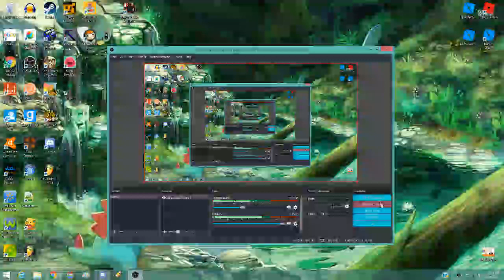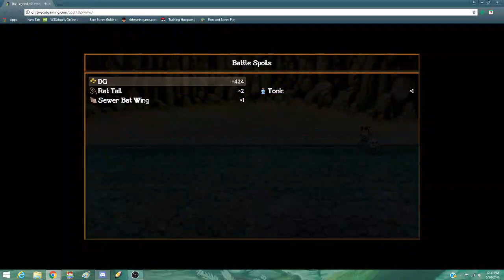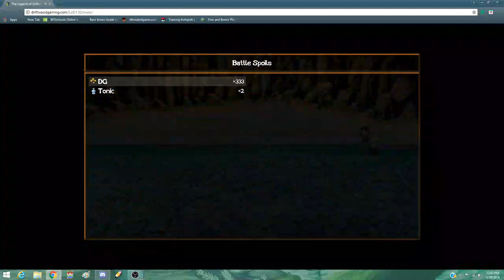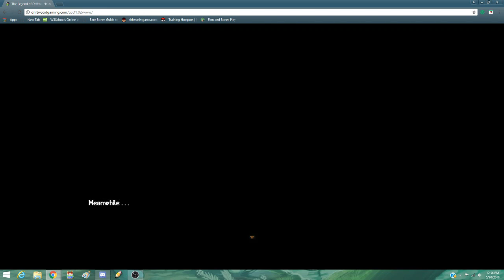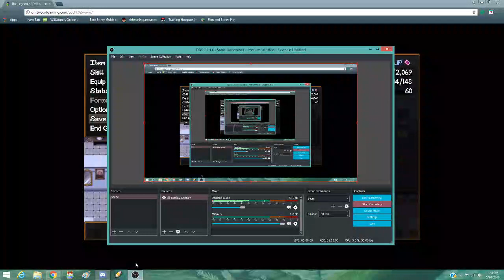The Legend of Driftwood (Part 1)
This is a great game!